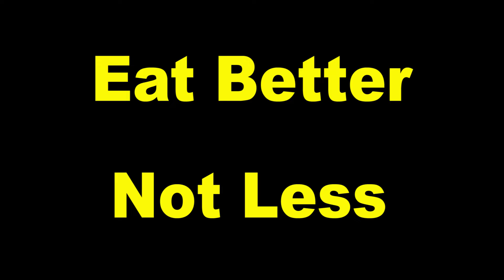Pressure cooker Pav Bhaji | Mumbai Style Pav Bhaji | Pav Bhaji Recipe | Eat Spicy |Special Pav Bhaji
Ingredients for pav bhaji -
Fresh Pav
Beetroot 1 medium
Potato 2 medium
Coriander leaf
Cumin seeds
Pav bhaji masala 5 spoon ( total )
Oil 4 spoon
Butter
Onion 2 medium chopped
Green chilli
Lemon juice 2 spoon
Methi patta